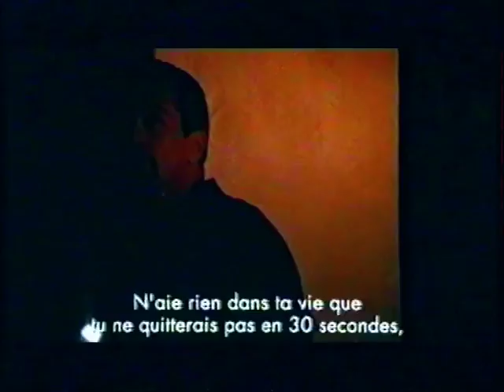Heat (1995) bande annonce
Résumé : Gangster professionnel, Neil McCauley travaille avec une équipe de tueurs parmi lesquels Chris Shiherlis, un tireur émérite, et Nate, qui se charge d'écouler l'argent volé au cours des braquages. Lors d'une attaque à main armée, les trois gardes d'un fourgon blindé sont tués à bout portant. Chargé de l'enquête, l'inspecteur Vincent Hanna, lieutenant dans la police de Los Angeles, consacre sa vie à traquer les criminels comme McCauley. Celui-ci, dont la règle de vie consiste à ne s'attacher à personne, s'éprend néanmoins d'Eady, une jeune femme à qui il cache ses activités délictueuses. Hanna retrouve la piste de McCauley sur le point d'attaquer une banque

Titre Original :  Heat
Film - Thriller - Etats-Unis - 165 minutes
Réalisé par Michael Mann
Avec Al Pacino, Robert De Niro, Val Kilmer, Jon Voight, Tom Sizemore, Kevin Gage, Diane Venora, Amy Brenneman, Ashley Judd, Mykelti Williamson
Credits : Michael Mann, Dante Spinotti, Tom Rolf, Dov Hoenig, Pasquale Buba, Neil Spisak, Deborah Scott, Marquita Doassans, Carole Chomand, Corinne Licoppe, Elliot Goldenthal, Monarchy Enterprises B.V., Art Linson Productions, Forward Pass, Regency Enterprises, Warner Bros. Pictures